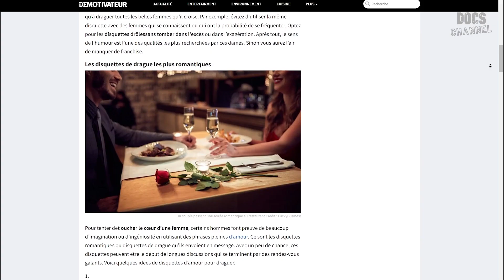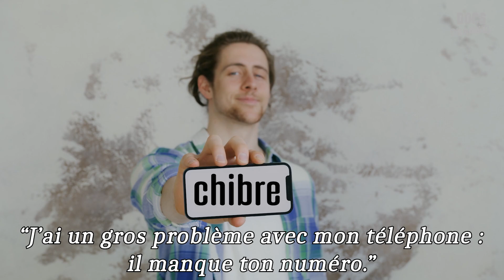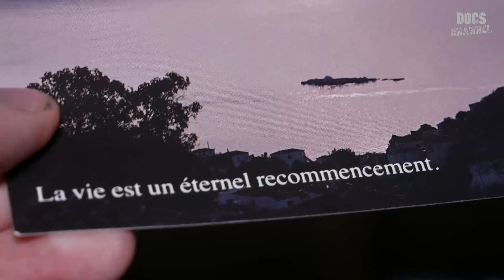Concepteur des Disquettes de Drague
David Râteau, éternel loser de la drague, est le créateur des toutes premières disquettes de drague. A travers ce documentaire, découvrez son histoire et son héritage.

Concepteur des Disquettes de Drague - @2023
Avec
Joshua Bénéteau
Albin Drouet
Paul Priouzeau

Un Documentaire TIMBRAX® - une société TechNet

📈 427 abonnés